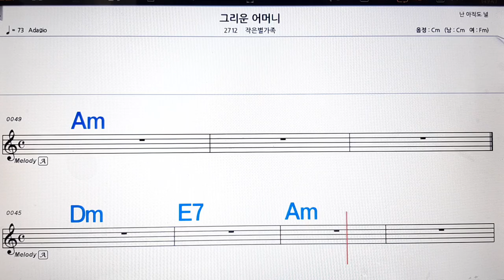그리운 어머니/작은별 가족💋노래방, 악보,반주, 가라오케 ,코드, 가사 .💖Karaoke, Sheet music ,Chord, Lyrics ,MR